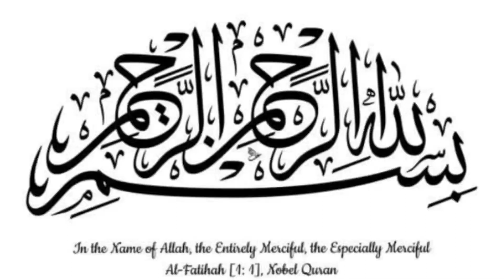Singaporean Rice Easy Recipe|Restaurant Style Rice|How to make Singaporean Rice by Arshu kitchen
Assalamualaikum welcome to Arshu kitchen! Here we are making Easy Singaporean Rice.

Ingredients:
Rice 2 cup boil
Noddles 1 packet boil

Chicken vegetable cravy:
Potato 1 chopped
Cabbage 1 chopped
Onion 1 chopped
Chicken boil shredd 250g
Garlic & Ginger powder 2 tsp